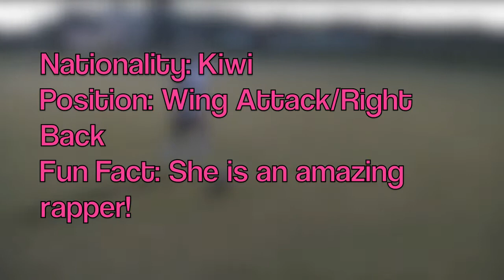Player Profile - Drewan Kennedy-Baxter #14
Introducing DREWAN KENNEDY-BAXTER! Drewan is from Perth and this is her first year on the Murdoch University Women's Soccer team, as well as her first year competing at the Australian Uni Games.